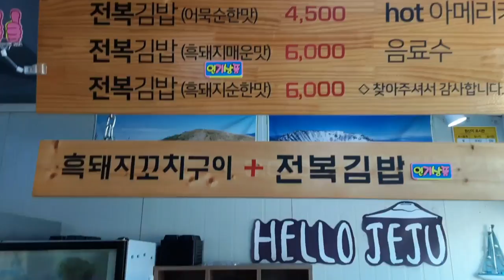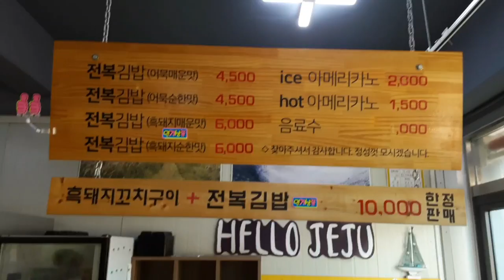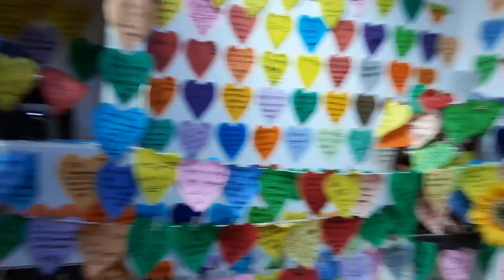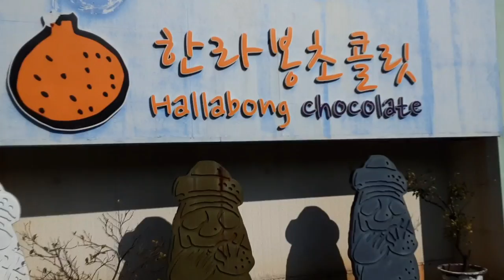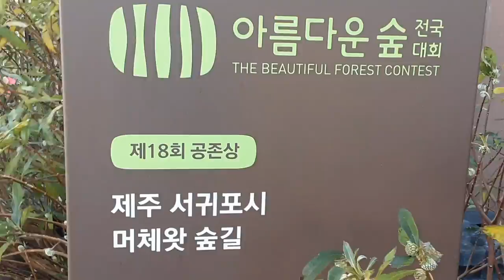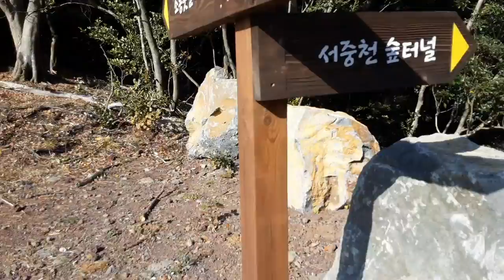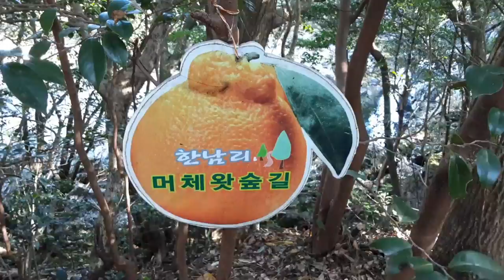전복김밥/머체왓숲길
오늘은 인터넷 검색후 소문난 왕전복 김밥집 다녀 왔답니다
그리고 서귀포 남원읍에 한남리에 위치한 머체왓숲길에 다녀 왔습니다
제주 서귀포시 날씨는 좋왔지만 약간 바람이 불어 눈물 나고 추웠네요 !